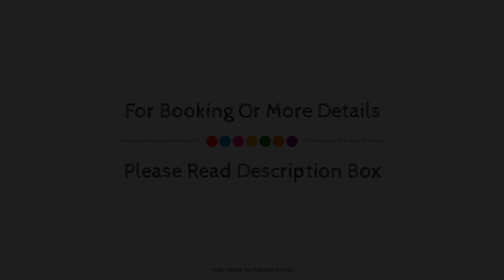Treebo Trend Hotel OASIS, Bhubaneswar, India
Searching For
1. Treebo Trend Hotel OASIS - Bhubaneswar
2. Treebo Trend Hotel OASIS - Bhubaneswar Virtual Tour
3. Treebo Trend Hotel OASIS - Bhubaneswar Rooms
4. Treebo Trend Hotel OASIS - Bhubaneswar Amenities
5. Treebo Trend Hotel OASIS - Bhubaneswar Videos
6. Treebo Trend Hotel OASIS - Bhubaneswar Offers
7. Treebo Trend Hotel OASIS - Bhubaneswar Deals
Audio Credit:
Track Title: Blank Slate
Artist: VYEN